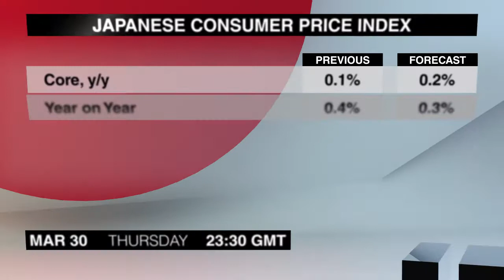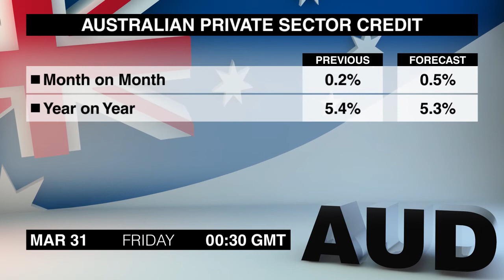Wirtschaftskalender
Jack Everitt listet wichtige Nachrichten auf, die für  Devisenhändler am Donnerstag, 30. März von Interesse sein könnten.